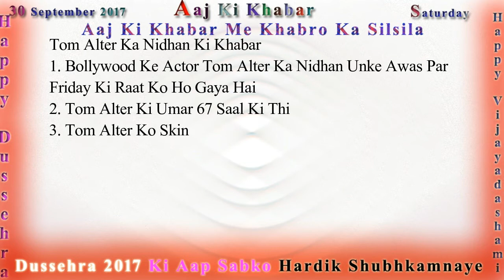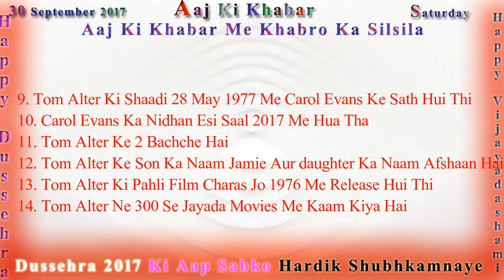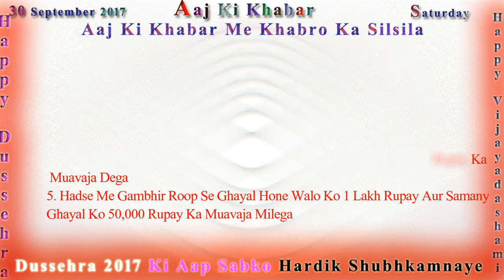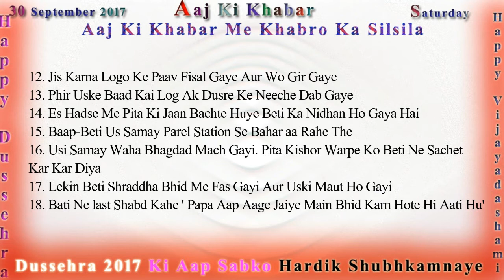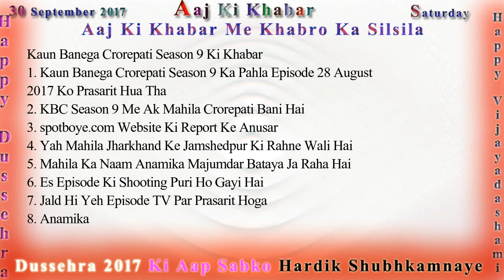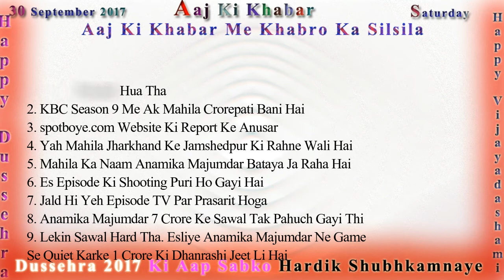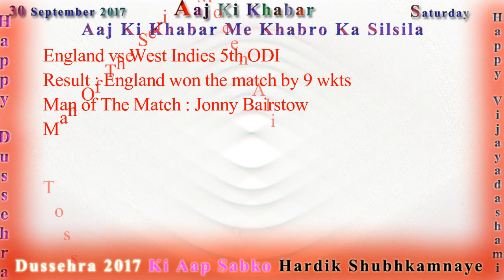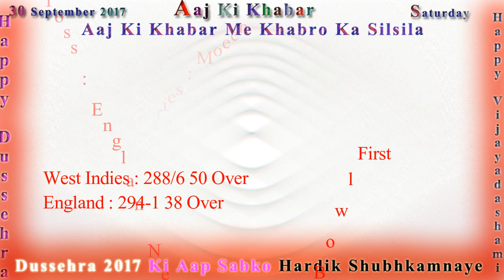Aaj Ki Khabar 30 September 2017 Latest News in Hindi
Tom Alter Ka Nidhan Ki Khabar
Elphinstone Railway Station Par Huye Hadse Ki Khabar

GST Ki Khabar
HSBC Ki Khabar

Kaun Banega Crorepati Season 9 Ki Khabar